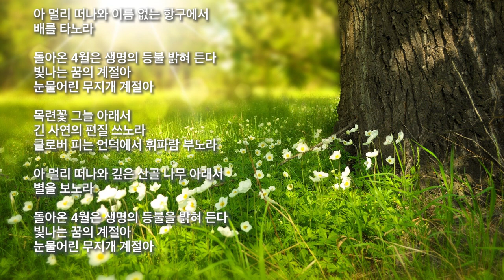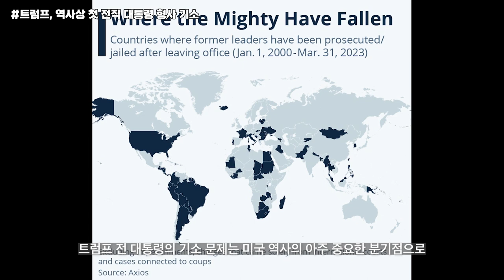[똑개비 뉴스] 트럼프, 역사상 첫 전직 대통령 형사 기소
트럼프, 역사상 첫 전직 대통령 형사 기소

1. LA 피습 여승무원 ‘타깃’ 상대 소송

2. LA 인구 1000만명 시대 끝-인구 감소 속도 전국 최고

3. 현대차 딜러 서비스 ‘도마 위’, 차 맡기면 함흥차사

4. 텍사스 검찰, 한인 총격살해 용의자 기소 취하

5. 코웨이USA 노조설립 난항